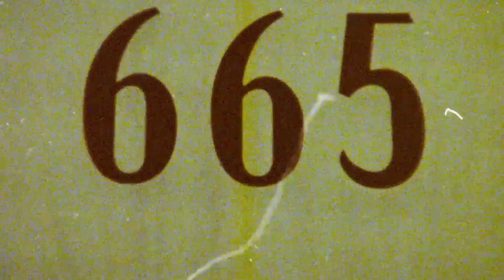The Game Awards 2023 - Q&A with Geoff Keighley (04.12.2023)